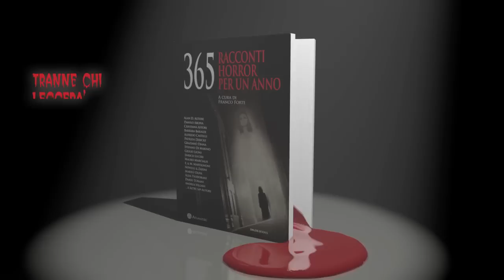365 racconti Horror per un anno - Booktrailer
Dopo il successo dell'antologia 365 racconti erotici per un anno, un'altra impresa quasi impossibile messa in campo da Delos Books: una raccolta di 365 racconti horror selezionati fra migliaia che hanno partecipato alle selezioni sul forum della Writers Magazine Italia.